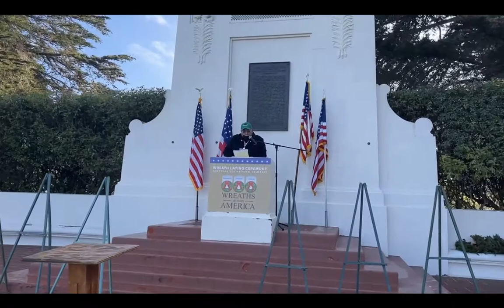Wreaths Across America 2021 - San Francisco National Cemetery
On December 18, 2021 at 11:00 am, our U.S. Naval Sea Cadet Corps (USNSCC) Arkansas Division participated in the Wreaths Across America that was held at San Francisco National Cemetery at the Presidio of San Francisco to Remember and Honor our veterans through the laying of Remembrance wreaths on the graves of our country's fallen heroes and the act of saying the name of each and every veteran aloud.

** This is a personal archive created on behalf of the Royal Canadian Legion, Branch 25 from videos originally posted at: